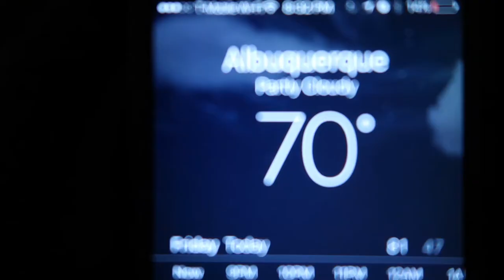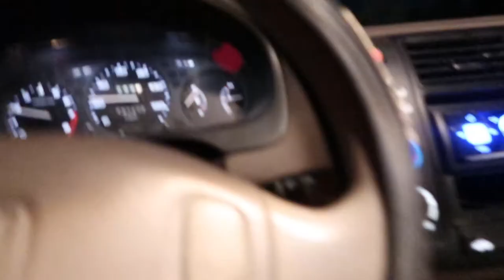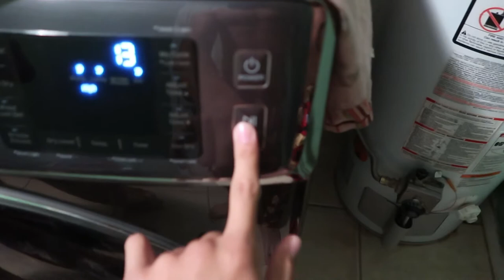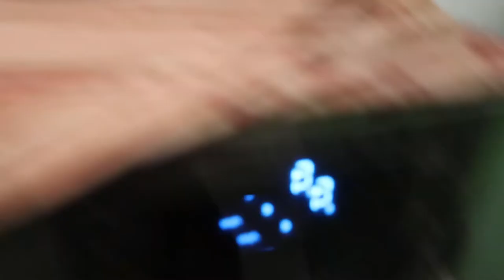ICE BATH CHALLENGE!!!